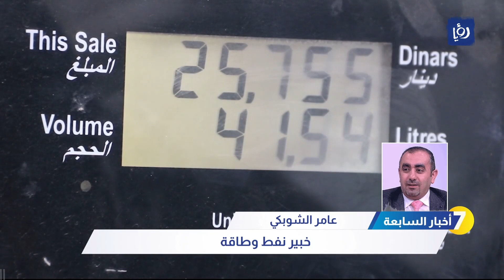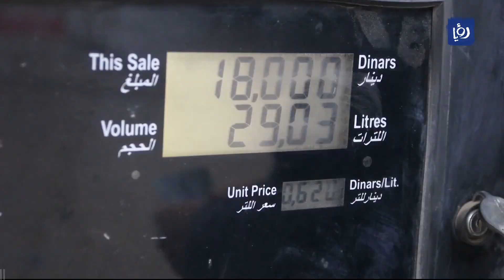هل ترتفع أسعار المحروقات في تسعيرة الشهر المقبل؟